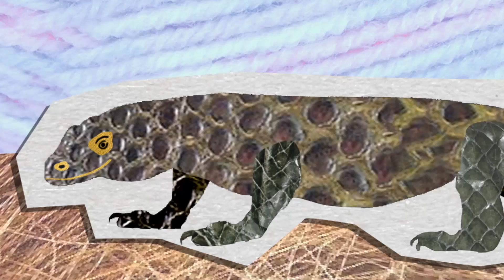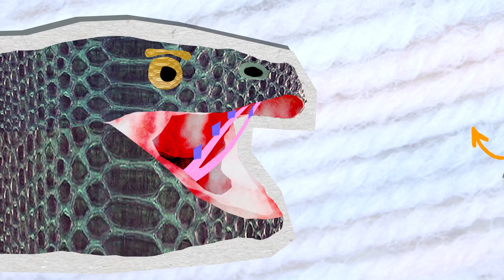How a dragon gets a check-up | Science Magic Show Hooray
Komodo dragons may not breathe fire or fly, but they're fantastic beasts nonetheless. Watch one get a check-up at the Smithsonian National Zoo.

Many thanks to the National Zoo for letting us film with Dr. Hope and Murphy the Komodo dragon

Do you have a science question? Let me know! I’d love to answer it in a future video.